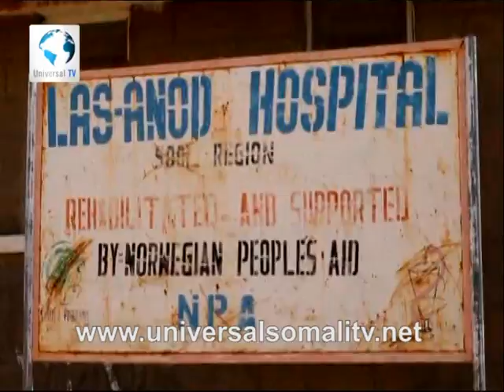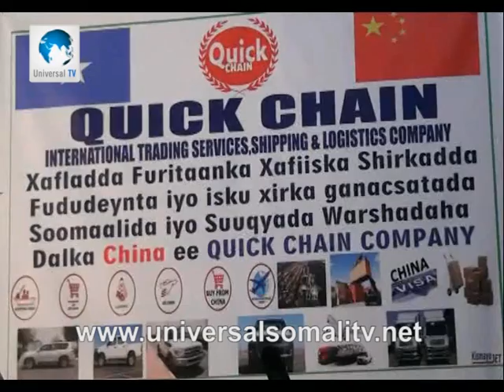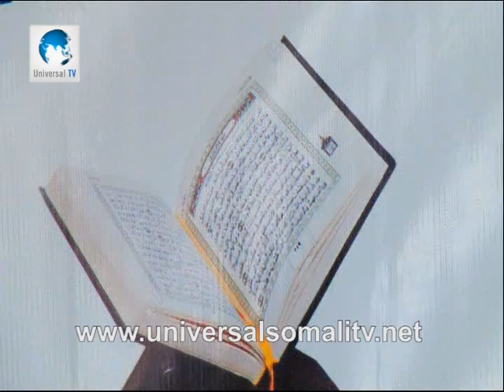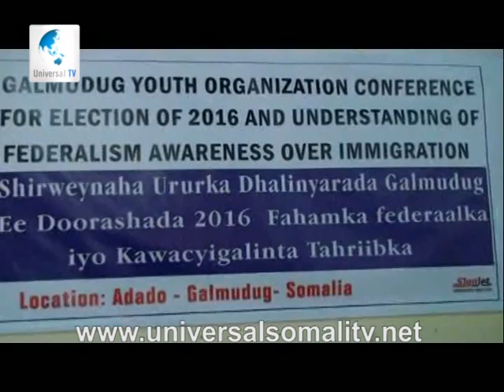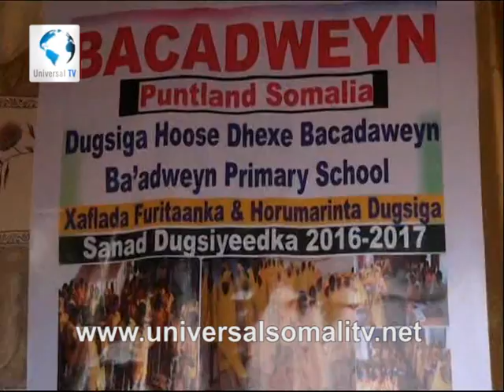Wararka Universal TV 20082016